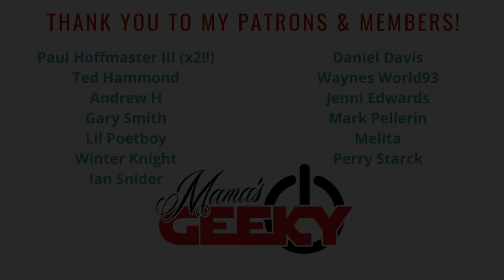INTERVIEW: Laura Marano & Oakes Fegley | The War With Grandpa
The War With Grandpa hits theaters on 10/9 and I was thrilled to be part of an interview with Laura Marana (Mia) and Oakes Fegley (Peter) to talk about their roles in this laugh out loud family comedy!

About The War With Grandpa

Sixth-grader Peter (Oakes Fegley) is pretty much your average kid. He loves gaming, hanging out with his friends and his beloved pair of Air Jordans. But when his recently widowed grandfather Ed (Robert De Niro) moves in with Peter’s family, the boy is forced to give up his most prized possession of all, his bedroom.

Unwilling to let such an injustice stand, Peter, with the help of his closest buddies, devises a series of increasingly elaborate pranks to drive out the interloper. But Grandpa Ed won’t go without a fight. He even enlists his own pals - Jerry (Christopher Walken), Danny (Cheech Marin) and Diane (Jane Seymour) - to join the battle. Soon, it’s all-out war, with each side willing to stop at (almost) nothing to claim victory.

As tensions mount, Peter’s family - dad Arthur (Rob Riggle), mom Sally (Uma Thurman) and sisters Mia (Laura Marano) and Jennifer (Poppy Gagnon) - remain blissfully unaware of the goings-on under their own roof. That is, until everything comes to a head during one unforgettable backyard birthday party.

Based on the best-selling novel by Robert Kimmel Smith, THE WAR WITH GRANDPA features an all-star cast led by Robert De Niro and Oakes Fegley as Peter, also featuring Christopher Walken, Cheech Marin, Jane Seymour, Rob Riggle and Uma Thurman. Directed by Tom Hill (Hop, Alvin and the Chipmunks) from a screenplay by Tom J. Astle and Matt Ember (Get Smart), THE WAR WITH GRANDPA is produced by Marvin Peart, Rosa Peart and executive produced by Tre Peart.

Tessa Smith
Mama's Geeky